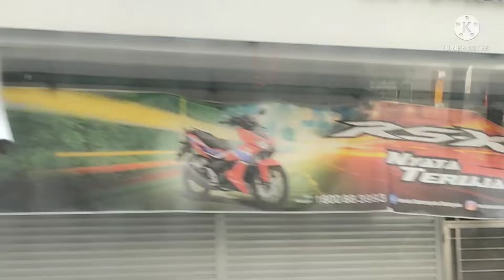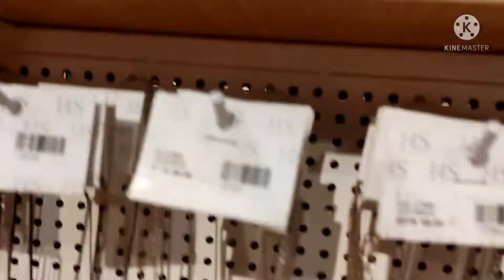travel and window shopping